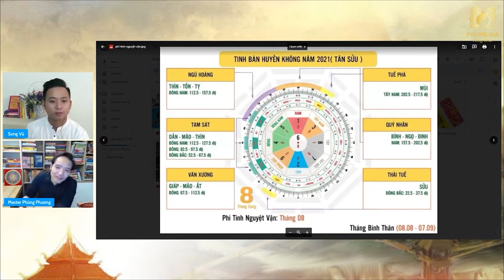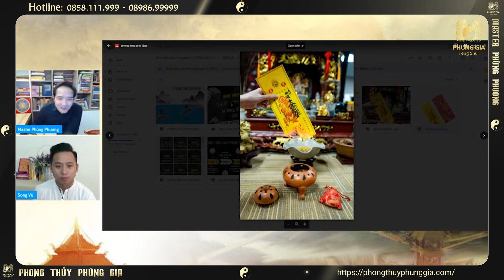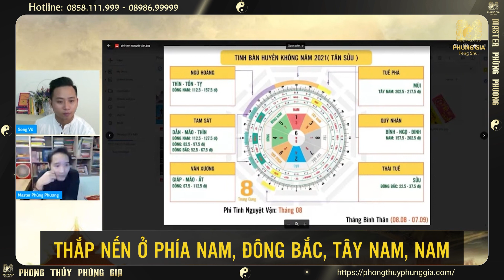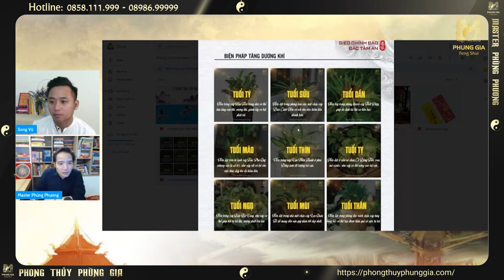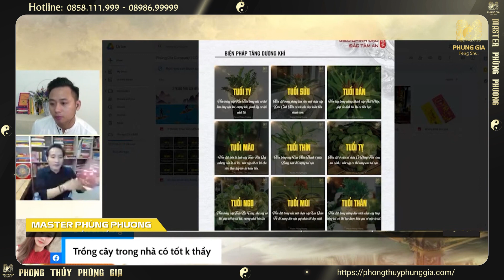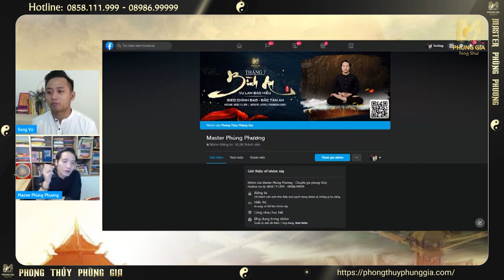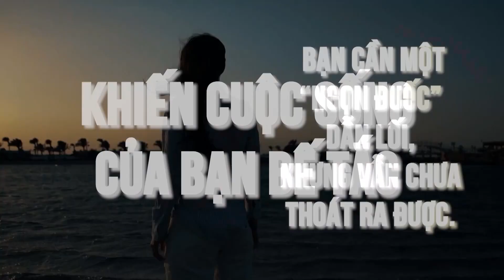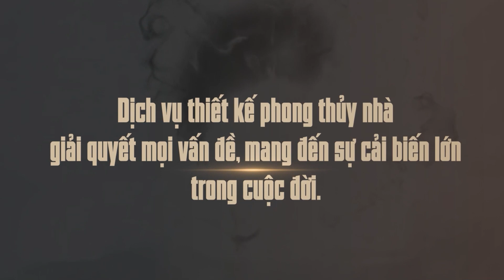Đấu Pháp Tăng Cường Dương Khí MỜI GỌI THẦN TÀI Có 102 Tại Việt Nam| Master Phùng Phương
👉Tư vấn vật phẩm phong thủy: 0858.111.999

► Giới thiệu:
🔥Chủ Sở hữu các thương hiệu lớn:
- Showroom LimitedLuxury